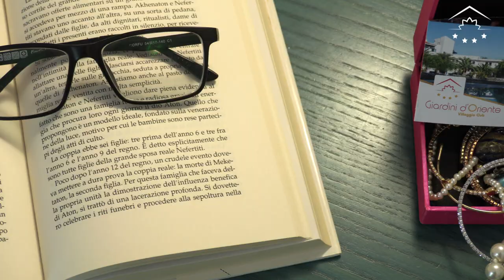Hotel Villaggio Club Giardini D'Oriente - Nova Siri Marina - Basilicata